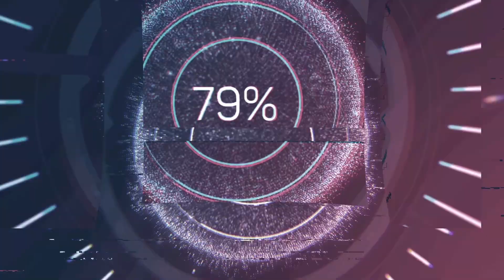LS19 Die Nachbarsbauern reloaded 87 Einer geht noch.....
Der IT Runner füllt sich langsam, aber die paar Stämme bekommen wir da noch rein oder? Wann ist die max. Ladekapazität erreicht?

Meine Mitspieler freuen sich über einen Besuch auf ihren Kanälen,
dort dürft Ihr gerne Kommentare und Däumchen hinterlassen:

Ihr habt noch nicht genug von uns? Dann kommt auf unseren Discord